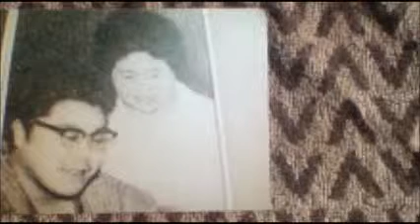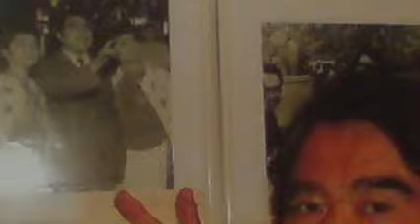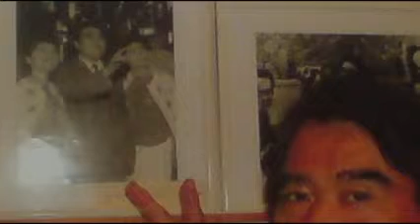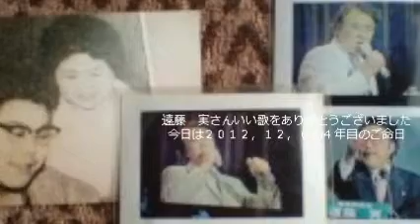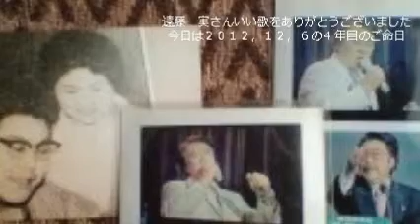遠藤 実さん作曲 君がすべてさ 斉藤今朝雄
今日は遠藤先生の４回目のご命日です。たくさんのあったかい歌をありがとうございます。天に逝かれても奥様と仲睦まじくいい歌をお作りください。